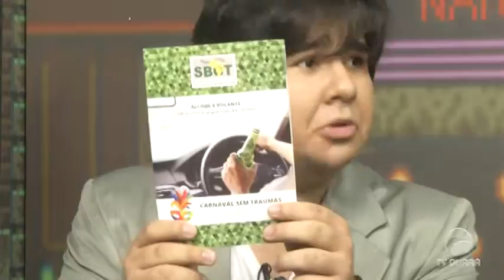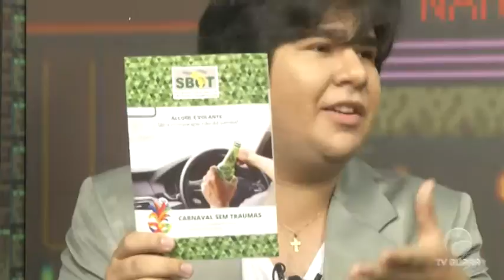VDR 24/02/17 com Danilo Quixaba bloco 02